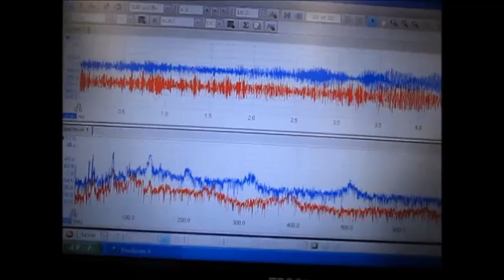超音波洗浄技術の解説動画（超音波洗浄セミナー：超音波システム研究所）